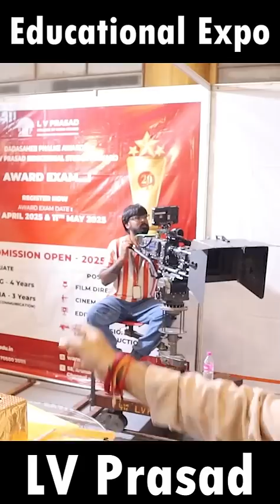L V Prasad Chennai | Educational expo | கல்வி கண்காட்சி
Chennai Trade Center : Educational Expo 2025

கல்வி கண்காட்சி 2025 இந்த வீடியோவில் நீங்கள் 12th முடித்த பிறகு என்ன படிக்கலாம் எந்த கல்லூரியில்  சேரலாம் எந்தக் கல்லூரியில் என்னென்ன படிப்புகள் இருக்கின்றன மற்றும் புதிதாக தொடங்கப்பட்ட கல்லூரிகள் மற்றும் படிப்புகளை பற்றி முழு விவரம் இந்த வீடியோவில் உங்களுக்கு கிடைக்கும் அதனால் வீடியோவை கடைசி வரை பாருங்கள் நீங்கள் பன்னிரண்டாம் வகுப்பு முடித்த மாணவராக இருந்தால் கண்டிப்பாக வீடியோவை பாருங்கள் உங்களுக்கு மிகவும் பயனுள்ளதாக இருக்கும் நன்றி.

Education Fair 2025 In this video, you will get complete information about what you can study after completing 12th, which college you can join, what courses are available in which college and the newly started colleges and courses in this video, so watch the video till the end. If you are a student who has completed 12th standard, then definitely watch the video, it will be very useful for you. Thank you.